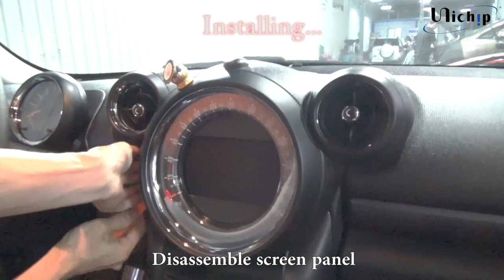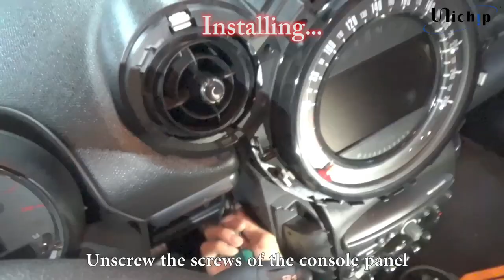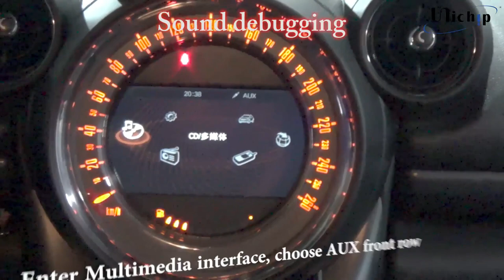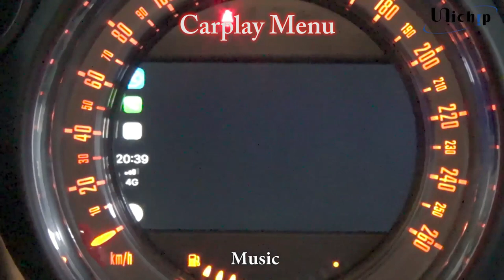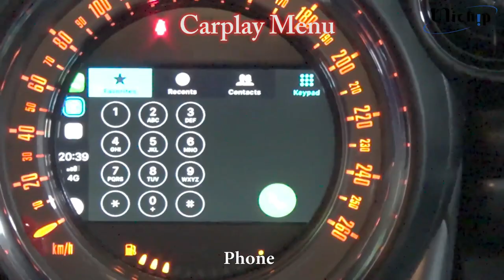CarPlay for 2012 MINI CIC